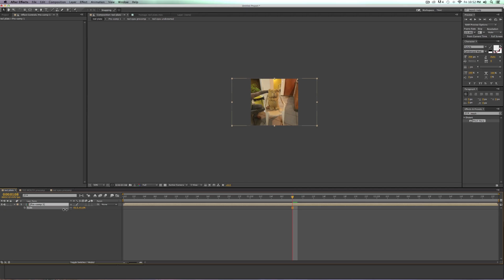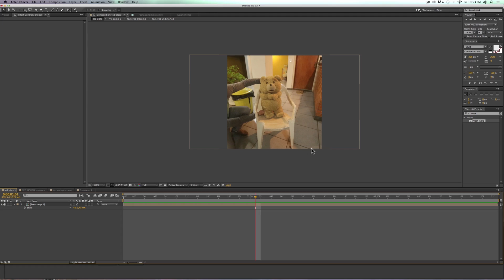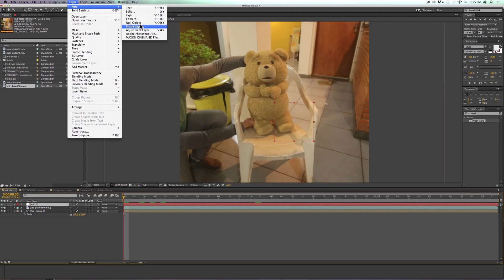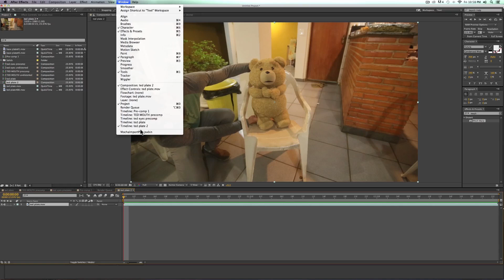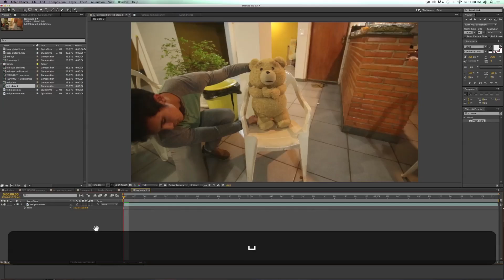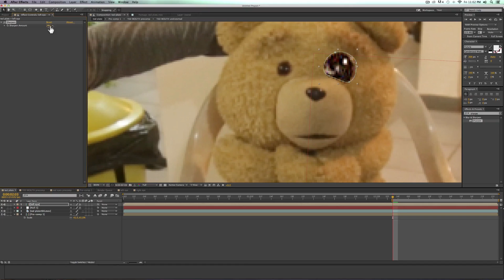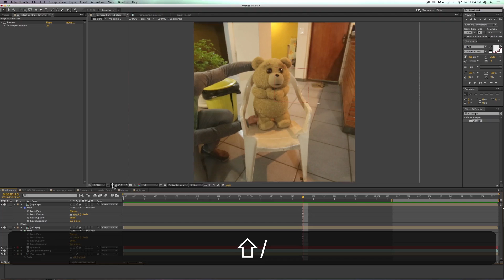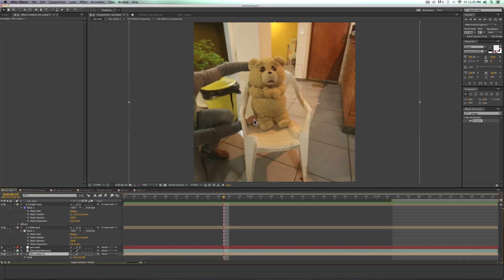[Real life animation] - Face animation manipulating features | Adobe After Effects CS6 | HD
Real life animation by Aaron's animal
Aarons' animal real life animation tutorial

Part 9 : Face animation manipulating features